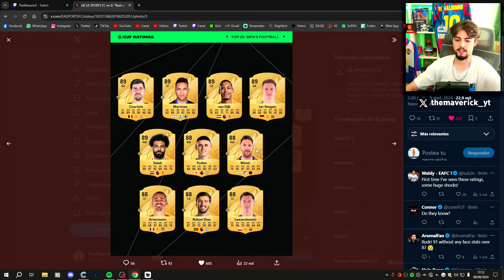TOP 25 MEDIAS de FC 25! | CUÁL SERÁ el JUGADOR CON MAS MEDIA? 🤔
Hoy os traigo los 25 mejores jugadores de FC 25, durante esta semana iremos sabiendo todas las medias y podremos irlas comparando.

Por pago de 59€ , 1 camiseta + 1 pantalón corto de regalo
Por pago de 99€ , 2 camiseta + 2 pantalón corto de regalo, Envío Gratis
Por pago de 159€ , 3 camiseta + 3 pantalón corto de regalo, Envío Gratis
Por pago de 199€ , 4 camiseta + 4 pantalón corto de regalo, Envío Gratis

1.Camisa Gratis: Debe escribir la talla y el enlace de la camiseta gratuita que desea en la pantalla de pago
2.Si los pantalones cortos están agotados, se regalarán al azar.
3.Camisetas gratis - No compatible: Personalización, PATCH, Camisetas retro
4.Las camisetas con precios especiales no están incluidas en la promoción.